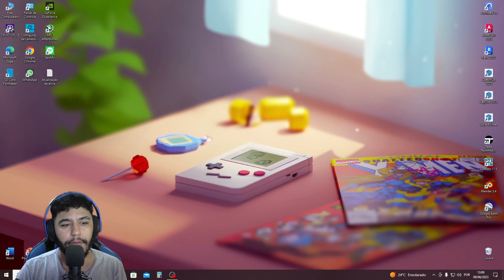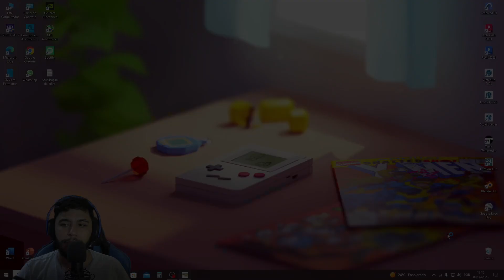MARTIAN PANIC/ TESTANDO O GAME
Nintendo Switch

Eae Player's, tudo tranquilo com vocês?

Aqui vou explicar um pouco sobre a programação do 3oPlayer.

Processador: RYZEN 5 5600
Memória Ram: 32GB
SSD: 1TB
HDD: 2TB
Placa de Vídeo: RTX 3060 TI 8GB.

Nintendo 3DS: ...

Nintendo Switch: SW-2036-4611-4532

Xbox: AnndreGomeS

PlayStation: AnndreeGomeS

Epic Games: AnndreGomeS

Steam: AnndreeGomeS

LISTA DE JOGOS ZERADOS EM LIVE 2023

28 - MARIO PARTY SUPERSTARS (SWITCH) 7Horas
29 - BEYOND OASIS (SMG) 10:40Horas
30 - STREET OF RAGE (SMG) 1:30Horas
31 - RESIDENT EVIL 4 2005 (PC) 15Horas
32 - RESIDENT EVIL 4 REMAKE (PC) 18Horas
33 - SAVE ROOM (PC) 2Horas
34 - MEGA MAN X (PC) 2:20Horas
35 - GOLDEN AXE (SMG) 2Horas
36 - DEMON SLAYER - KIMETSU NO YAIBA - THE HINOKAMI CHRONICLES (SWITCH) 13Horas
37 - I AM FISH (PC) 7:30Horas
38 - DONKEY KONG JUNGLE BEAT (NGC) 5Horas
39 - SUPER MARIO WORLD (SNES) 10Horas
40 - LUIGI'S MANSION 3 (SWITCH) 21Horas

PROGRAMAÇÃO DO 3o PLAYER .

Vídeos Todas as Quarta e Sexta ás 18:00. (YOUTUBE)

Live na Twitch e Youtube Segunda a Sexta as 10:00am.